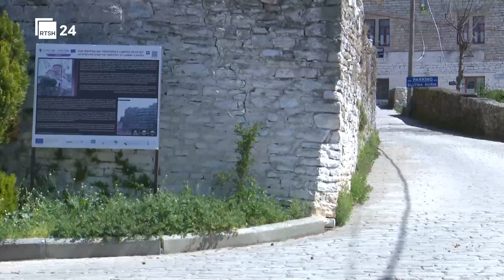Zonat rurale përgatiten për sezonin turistik - Në Labovë të kryqit hapen lokale, restorante dhe...